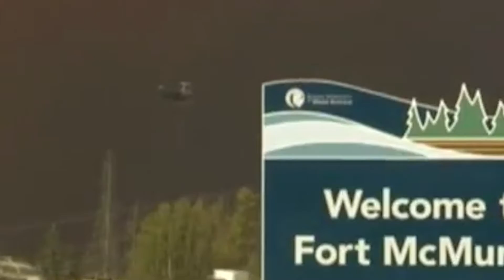Canada des flammes incontrolables